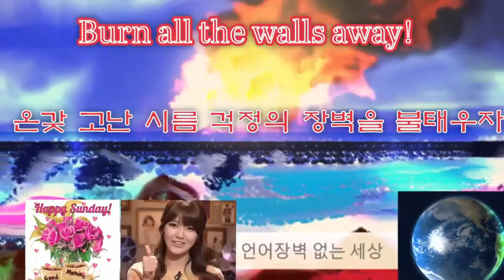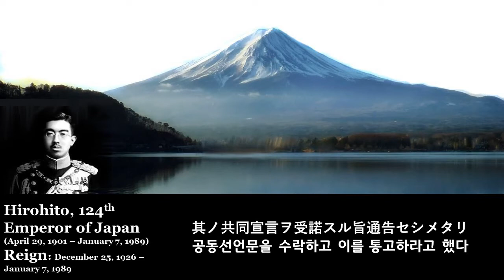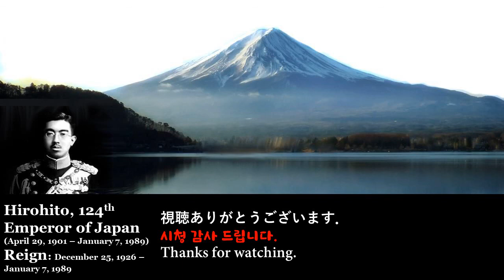(일한 대조 日韓対照) 히로히토 천황 종전선언 ヒロヒト天皇終戦宣言 (Japanese Korean text) Emperor Hirohito Surrenders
1945년 8월 15일 정오 일본천황은 전쟁종식을 선언한다. 이로 한국의 독립이가능해졌다. 당시 천황의 항복문 낭독을 원음으로 들을 수 있다.

이 채널은 인류 역사에 영향을 끼친 명언, 명시, 명연설, 시사,  문화콘텐츠를 취급한다.